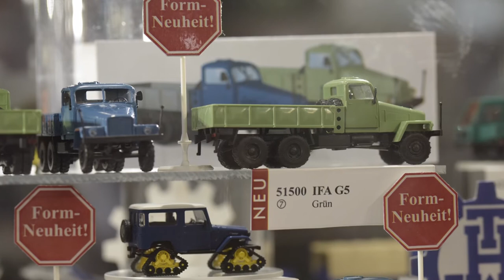TV Sendung "Modell+Bahn" Messeneuheiten 2017, Busch